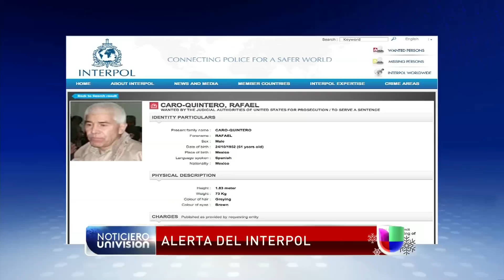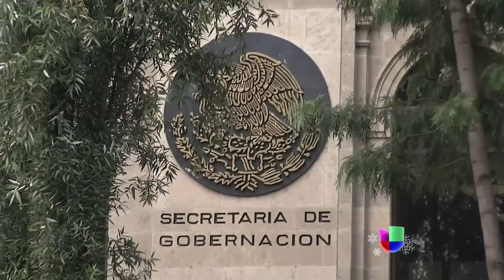Interpol está tras la pista de Rafael Caro Quintero -- Noticiero Univisión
Al parecer, el líder del cartel de Guadalajara podría haber llegado a Venezuela.